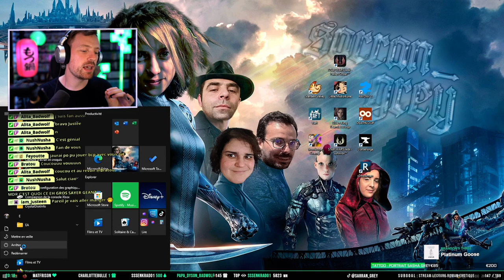VOD 24/06/2023 : 🏮 𝙎𝘼𝙍𝙍𝘼𝙉 // 🚀⛏ SERVEUR GREYCUBE PixelWar version pas war